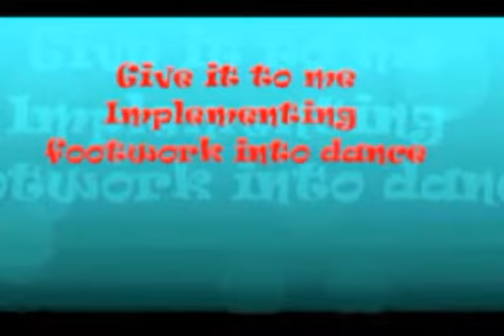Just Royce Footwork